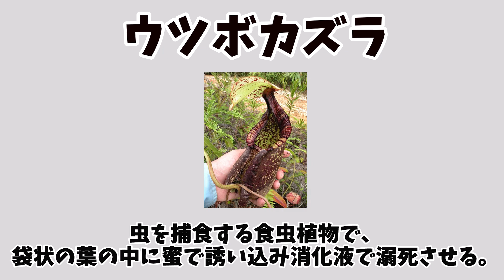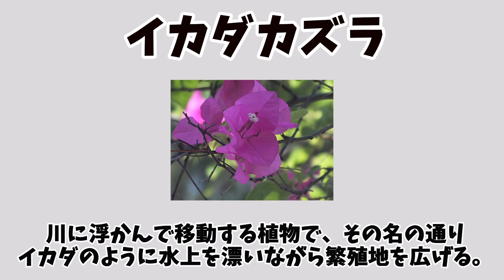【雑学】世にも奇妙な植物たち